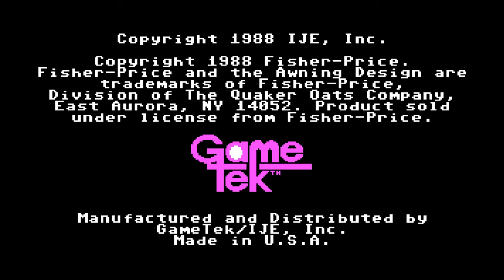School Bus Driver PC Fisher Price